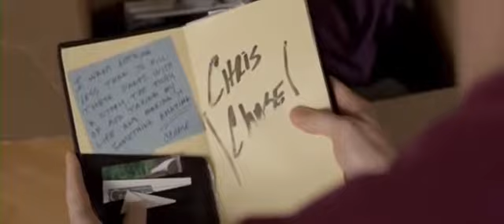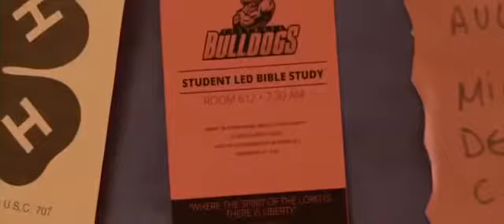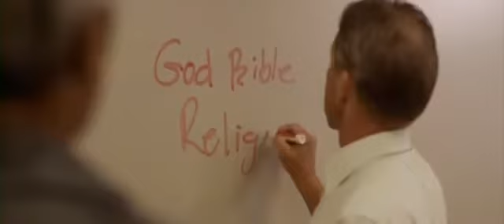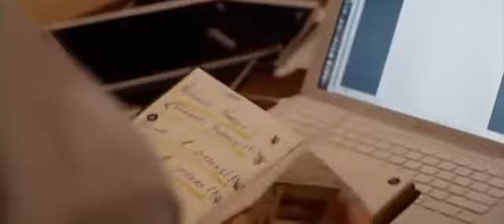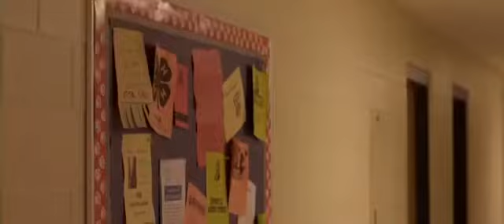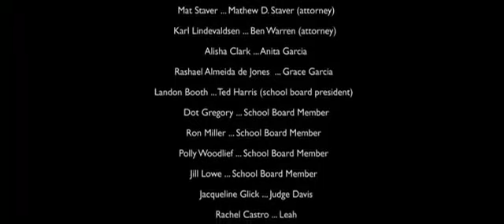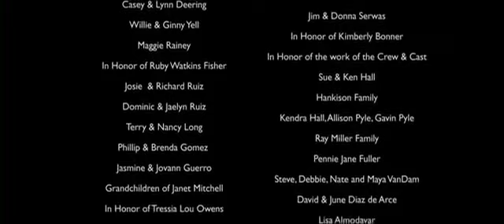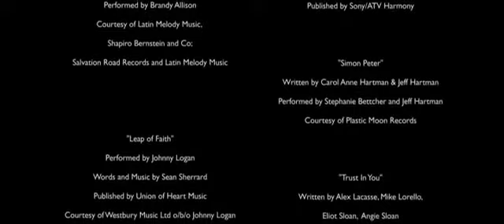Extraordinario (Película completa en español latino)